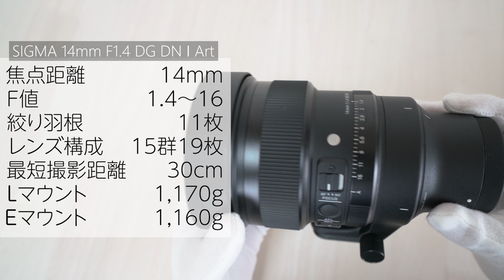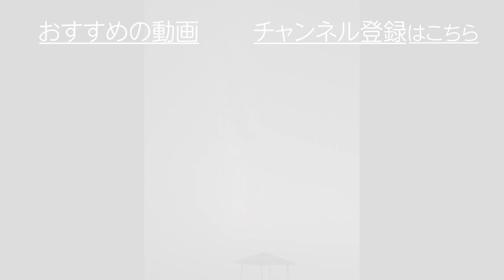【シグマ新製品】SIGMA 14mm F1.4 DG DN Art｜最高の星景撮影レンズ！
シグマ 14mm F1.4 DG DN Art ソニーE用

シグマ 14mm F1.4 DG DN Art Lマウント用

全国のカメラのキタムラ店頭でお受取り・お支払いも可能で安心です。（一部商品は対象外）
ネット注文でも下取りできますのでぜひご利用ください（現金買取りもできます）

シグマから星景撮影に特化したレンズが登場！
超広角の14ｍｍと開放1.4の明るさを兼ね備えた最高の星景撮影レンズ！
ご購入の際の参考になれば幸いです。

写真・カメラ専門店「カメラのキタムラ」の公式YouTubeアカウントです。カメラ関連を中心とした取扱商品の特長や使い方、自社サービスのご案内などを動画でお伝えします。

【キタムラ写真情報サイト『ShaSha』でも情報発信中】

【目次】
【SIGMA 14mm F1.4 DG DN Art】
0:00 概要
0:36 スペック
1:09 操作類
1:54 レンズヒーターリテーナー
2:14 リアフィルターホルダー
2:33 三脚座
3:07 専用カバーレンズキャップ
3:33 作例